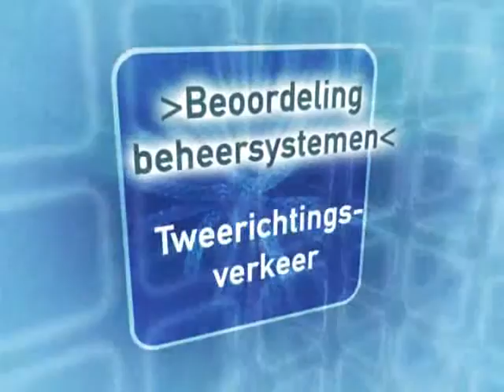schuurmans beheerssystemen animatie